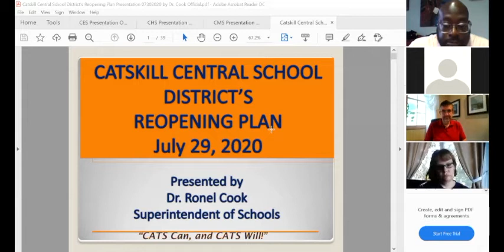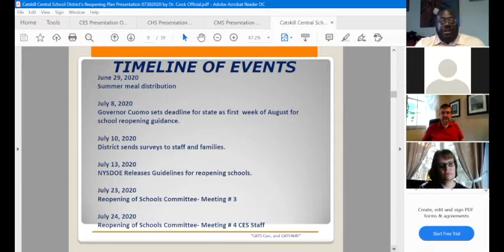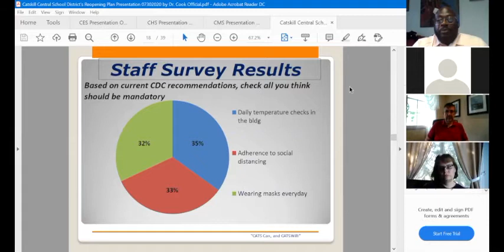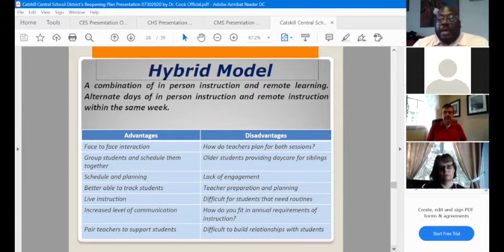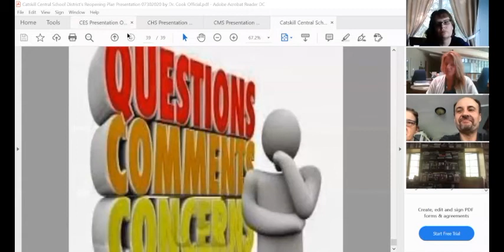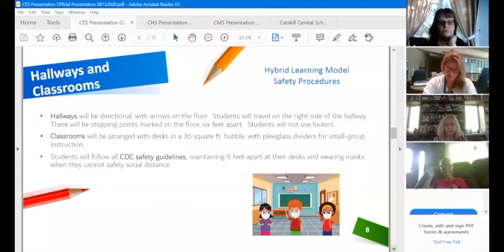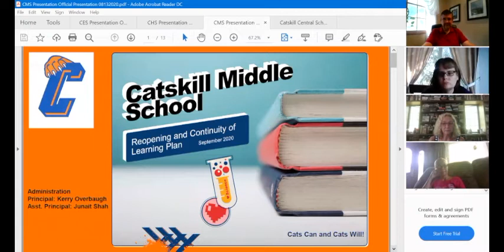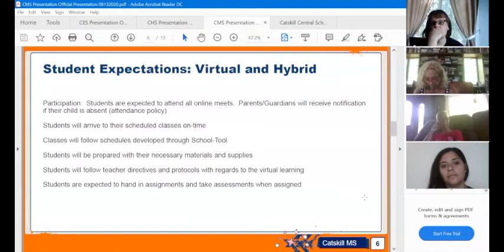Virtual Town Hall Meeting- August 15, 2020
Catskill Central School District is hosting a series of community meetings to help provide information about school opening procedures for the upcoming school year.